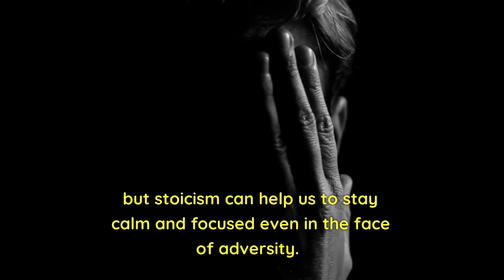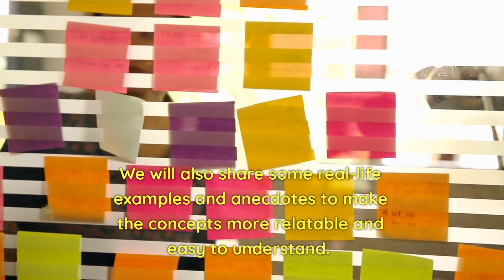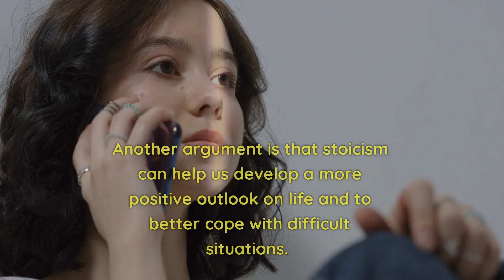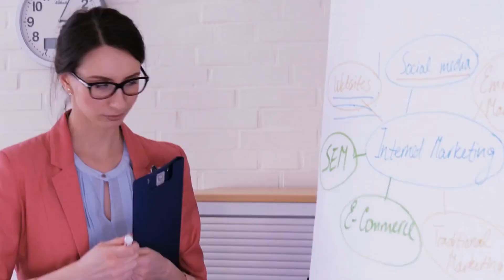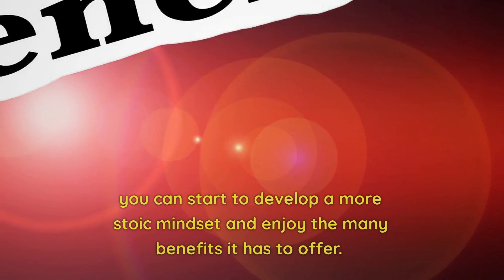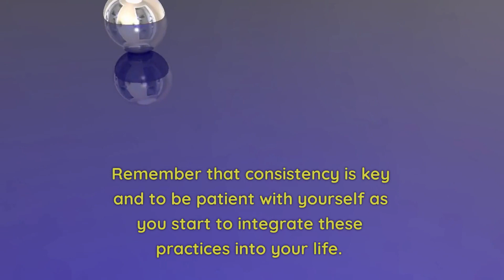Practical Tips for Incorporating Stoicism into Your Life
Discover the power of stoicism and how it can help you develop inner strength and emotional intelligence. Learn why men need to be more stoic in today's fast-paced world and how to integrate stoic actions into your daily life. This video will also debunk popular misconceptions about stoicism and provide practical tips for incorporating it into your life. Don't miss out on the benefits of this ancient philosophy.